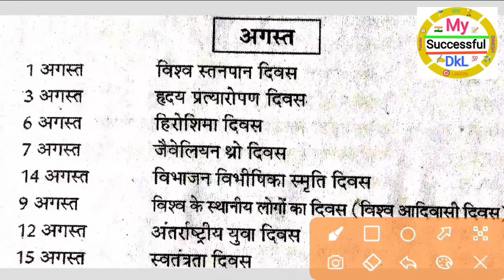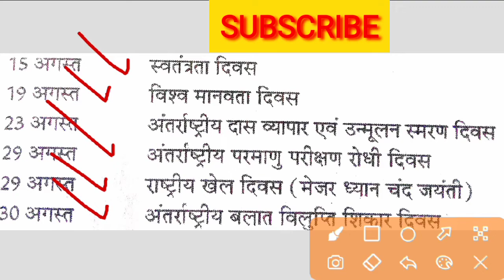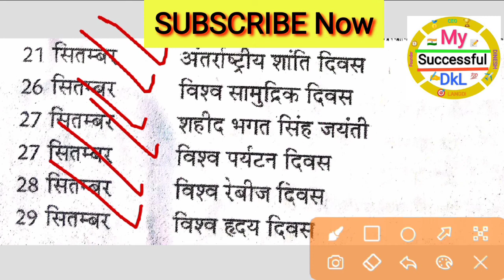महत्वपूर्ण दिवस 👉 जुलाई + अगस्त + सितम्बर के Important days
महत्वपूर्ण दिवस 👉 जुलाई + अगस्त + सितम्बर के
Important days